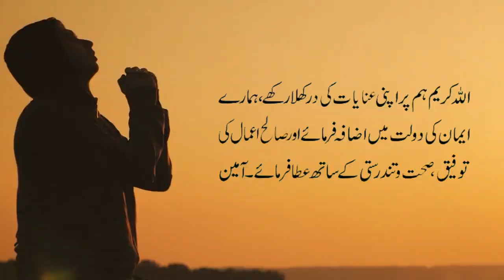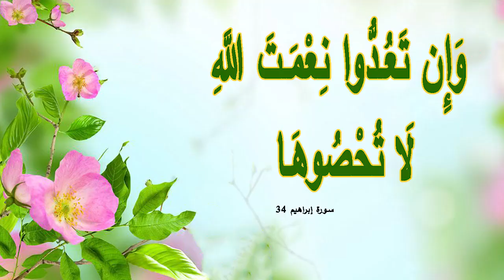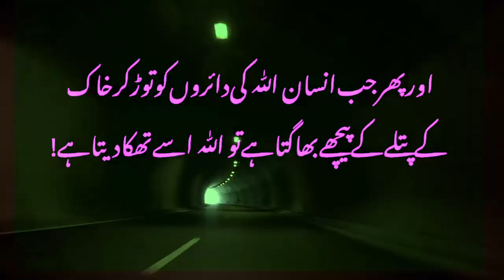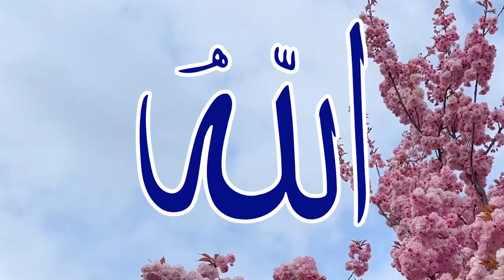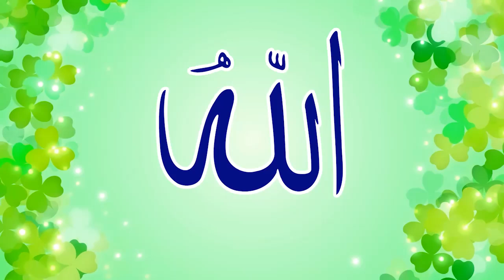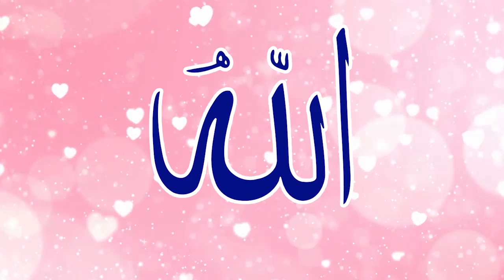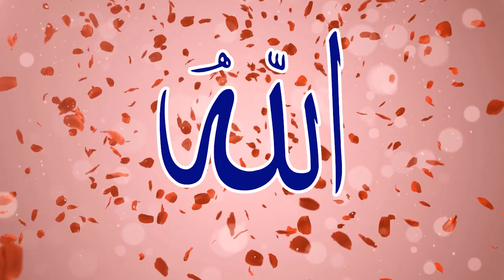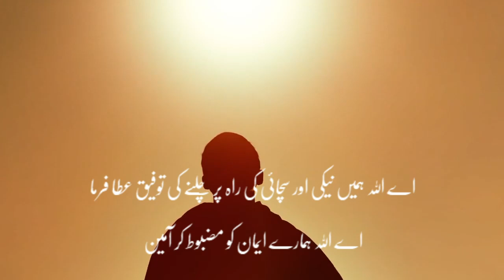Asma Ul Husna